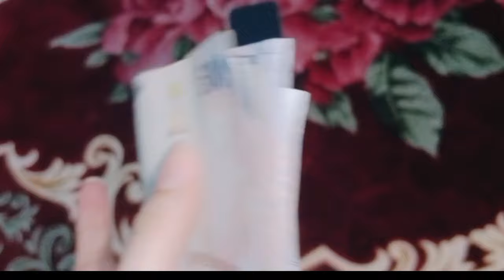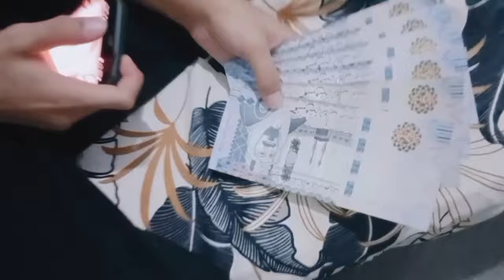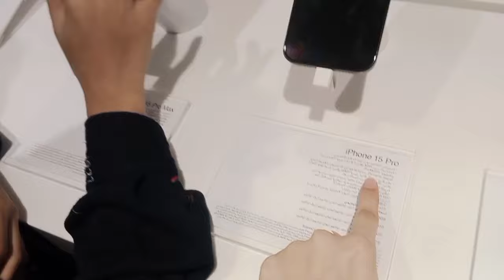buying I phone 15 || mery ssar money pocket chali Gaye 😭😱